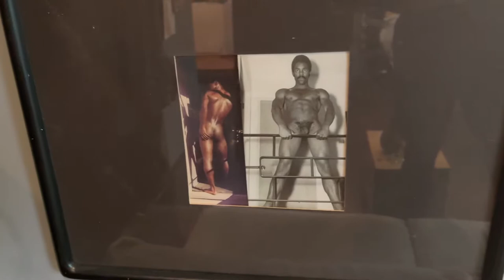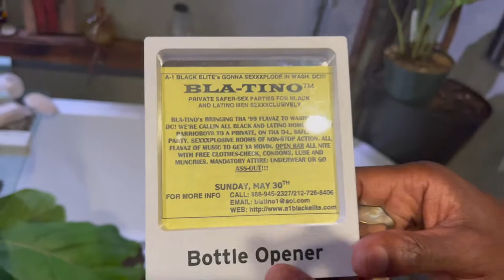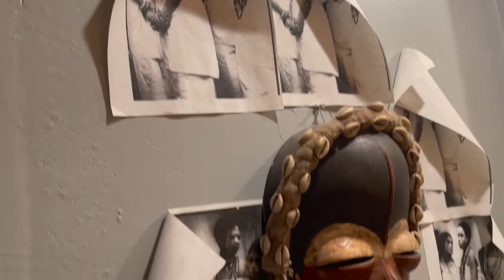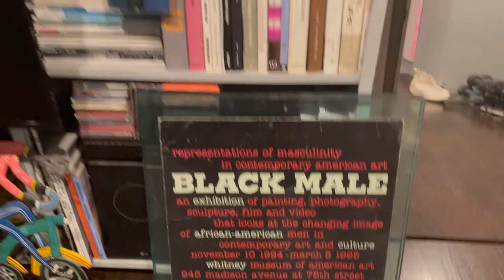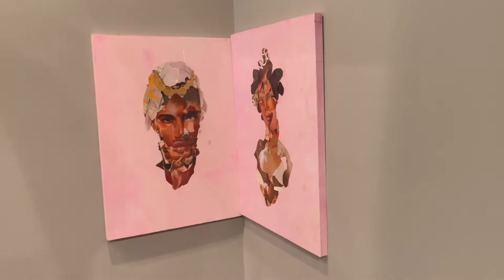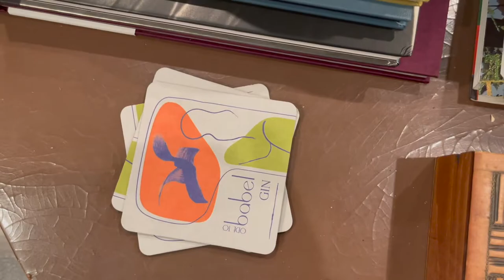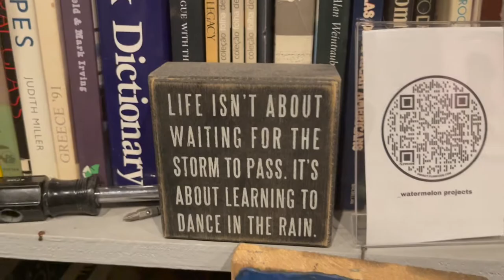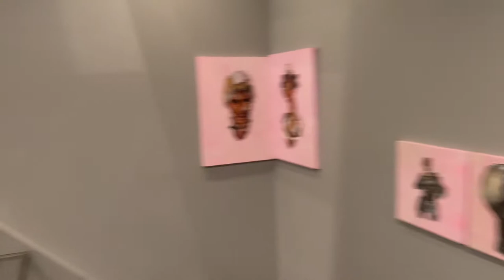Hank Mitchell full tour through Nicholas Stansberry's Edge of A Dream Show - Brooklyn NYC 3-9-22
To see the show through September 15, 2022 you can contact Hank for an appointment on Tuesday - Saturday 11am to 6pm at or .  Website is and Instagram is @_watermelonprojects.